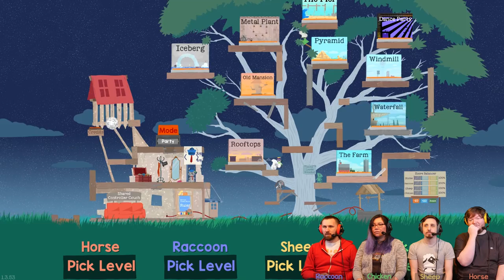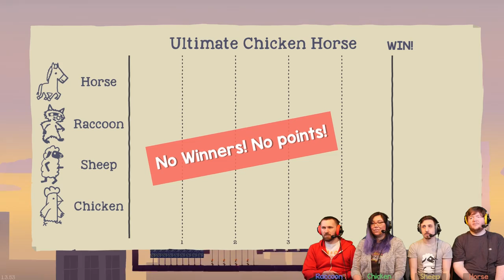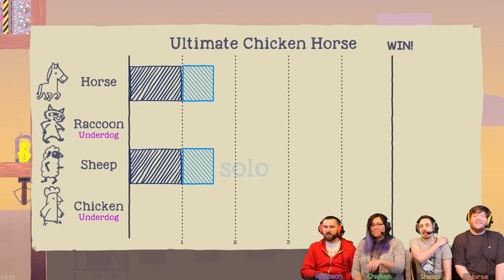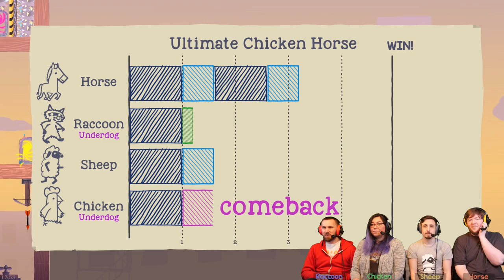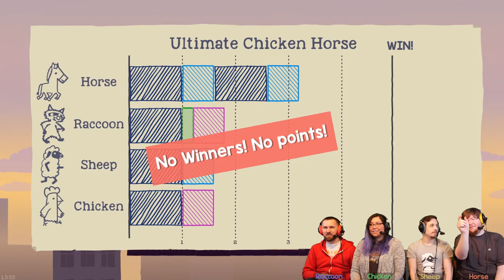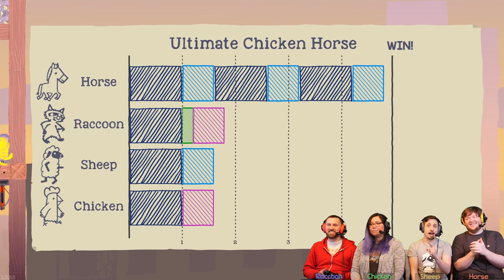Ultimate Chicken Horse - #89 - We Are Professionals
We finally finish a custom level without breaking it! Yes! We're the best!
STUMPT Challenge: [8XXG-YK7J] by NICKO7470